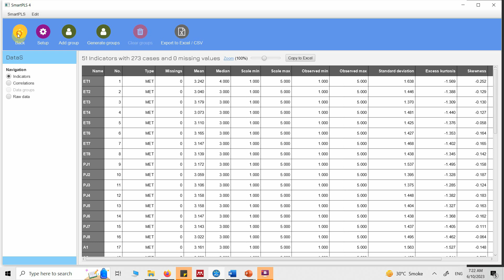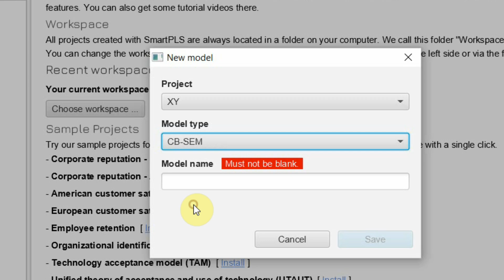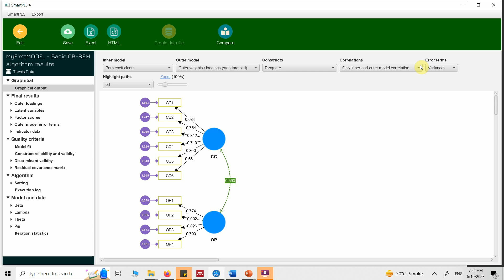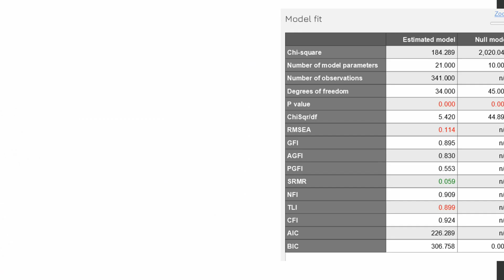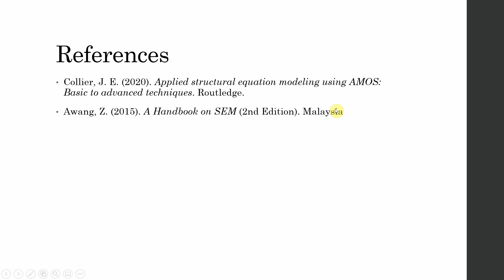CBSEM using SmartPLS4 | 7 | Basic CFA Model with SmartPLS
As part of the series on CB-SEM using SmartPLS4, the focus of the session is to design a basic model in SmartPLS and develop a basic understanding of factor loadings and assess the model fit statistics.

The session discusses in detail the concept of factor loadings, the threshold, the concept of fit statistics, the common fit statistics, interpreting the fit statistics, and the threshold of fit statistics.